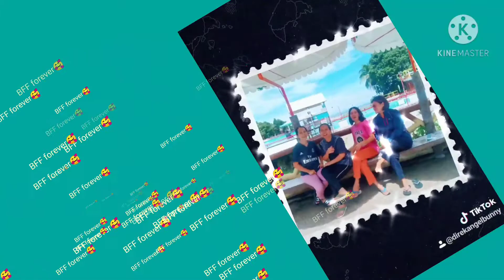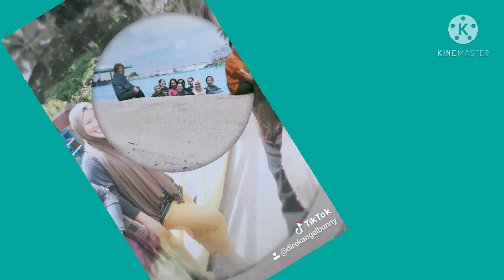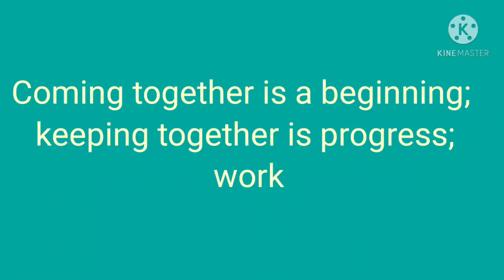PRCS Team Building